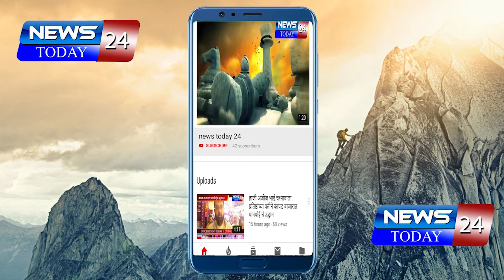अहमदनगर : दोन वर्षापासून बंद असलेले सैन्य भरती तात्काळ सुरू करावी - वंचित बहुजन आघाडी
अहमदनगर : दोन वर्षापासून बंद असलेले सैन्य भरती तात्काळ सुरू करावी  वंचित बहुजन आघाडीच्या वतीने जिल्हाधिकारी यांना मागणी